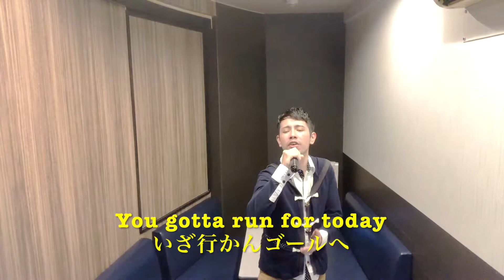Naroグランデ FUNKY MONKEY BABYS ヒーロー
こんにちはNaroグランデです❗️

今回FUNKY MONKEY BABYSの名曲【ヒーロー】を歌いました✨
毎日家族のために頑張っているお父さんに向けた歌になっています😙
お父さんいつもありがとう❗️

Twitterはフォロバしています❗️
下のリンクもチェック⬇️